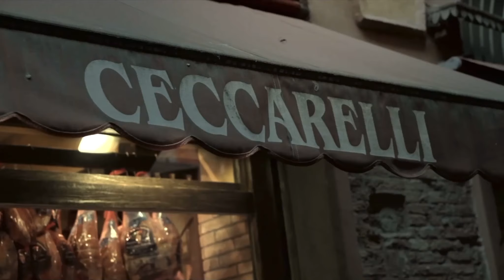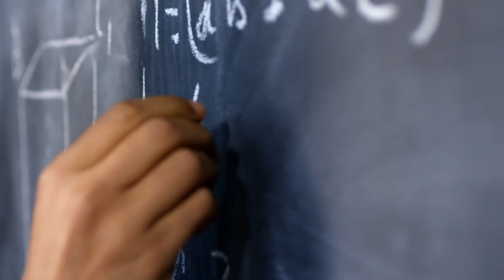Bolognese - Wahrscheinlich Die BESTE der Welt!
⬇️⬇️⬇️⬇️Klicken um Beschreibung zu sehen⬇️⬇️⬇️⬇️

Guten Morgen, Freunde der Pasta und der "dolce far niente"

Pasta ala Bolognese und ein gutes Glas Rotwein! Was gibt des schöneres?
Und wenn das Ragu dann noch alle aus den Socken haut dann kann man sich getrost zurücklehnen und das Leben genießen.

Ja heute geht es um die Bolognese - Die BESTE Bolognese -
Für UNS ;)

und wie das geht seht ihr im Video!!!
viel Spaß dabei!

Timestamps:

00:00
00:42 Intro
00:56 Zubereitung Nudelteig
02:05 Bolognese Teil1
04:08 Zubereitung Nudeln
05:06 Bolognese Teil2

Rezepte:

RAGU ALA BOLOGNESE 4 Personen

200g Schweinenacken
200g Rostbraten
100g Speck geräuchert
150g Zwiebel
100g Karotte
100g Sellerie
200ml Rotwein
200ml Hühnerfond
30g Tomatenmark
40ml Olivenöl
Thymian
Rosmarin
Majoran
Salz
Pfeffer

NUDELTEIG 4 Personen

5 Eier
400g Mehl 700glatt
Salz
1EL Olivenöl
Und nicht vergessen - für neue Ideen sind wir immer dankbar.
Rein in die Kommentare damit!
Zur Erinnerung - uns kann man auch für diverse Feierlichkeiten engagieren.
Wir Organisieren, Kochen und machen Musik.

Kontakt dazu erstmal via FB und Instagram.

Unser Equipment

Panasonic Lumix GH5
Panasonic Lumix GH3
Sigma 16mm F1,4
Panasonic Lumix G 25mm F1,7
GoPro HERO8
Desview R7 Plus
Aputure Lantern Softbox
Aputure AL-MC
Walimex Pro WT - 806
Godox SL60W
Rode smartLav
iPad Pro 12,9
Smallrig GH5 Cage
Smallrig NATO Clamp Handle
Ifootage Shark Slider Nano
Sennheiser Professionell MKE 400
Freewell 82mm Gewinde Harter Halt Variabler ND Filter Standard Tag 2 bis 5 Stop
GODOX Softbox 35cm X 160cm Rechteckige Softbox mit Gitter Studioleuchte Bowens
Neewer Dimmbare Bi-Farbe 480 LED Video
PGYtech ONEMO

Das heißt, wir erhalten eine kleine Provision für den Kauf, den du getätigt hast.

Eure Sons of Gastronomy